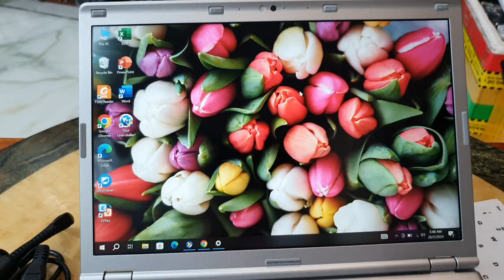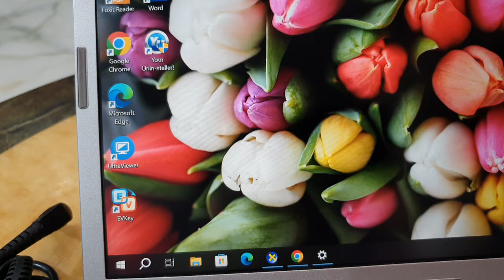Đã bán. Panasonic CF Sz6, i5 gen 7, ram 8, ssd 128, 12.1fhd. pin trâu. 0846844448